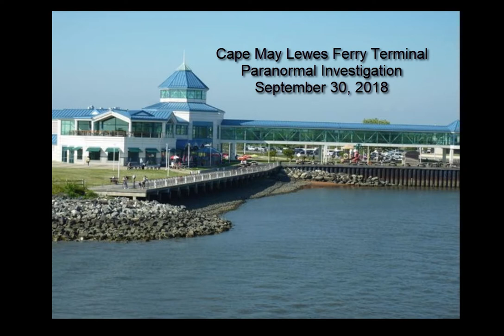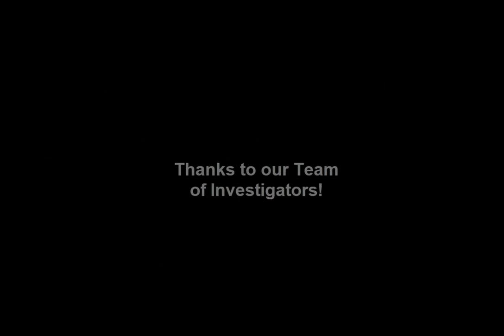Ferry Terminal Investigation Overview 2018 Video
Overview of the Ferry Terminal Investigation completed on September 30, 2018, with the Lewes Historical Society at the Cape May Lewes Ferry Terminal in Lewes, Delaware.